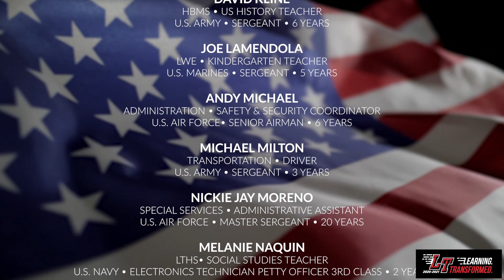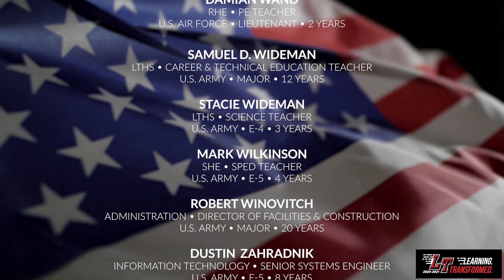Veterans Day 2020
Veterans Day is a time to pause and recognize all who served, and who currently serve, in our country’s armed forces. Lake Travis ISD honors these men and women for their service, sacrifice, and love of country. We are especially proud to honor members of the LT family for their military service.